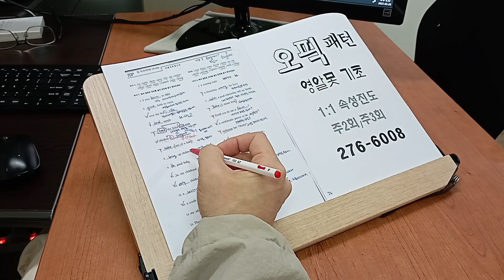직장인 오픽 초급 템플릿 작성 OPIC 성인위탁교육 취업 승진 이직 230331